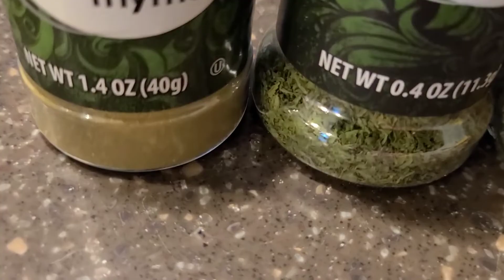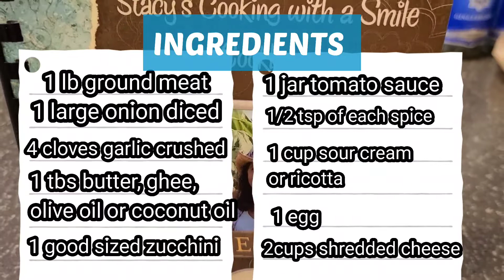Zucchini Lasagna Keto friendly Full Recipe | Stacy's Cookbook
What to do with all your ZUCCHINI. Make Lasagna. It is sooo good and you will never know its ZUCCHINI.

Recipe is out of @OFFGRIDwithDOUGSTACY
Stacy's Cooking with a Smile Cookbook